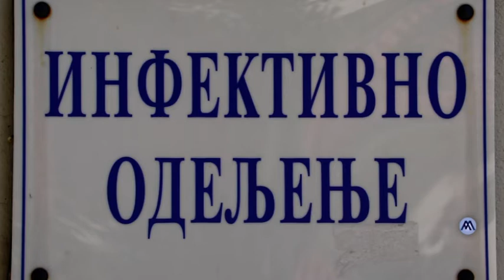04 09 2020 IZ OPŠTE BOLNICE ČAČAK OTPUŠTENO ŠEST PACIJENATA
Radni tim za praćenje širenja korona virusa saopštio je da je iz čačanske Opšte bolnice otpušteno šest pacijenata, a da je jedan pacijent sa simptomima koji ukazuju na prisustvo virusa primljen na kovid odeljenje, pa je trenutno hospitalizovano 16 pacijenata.